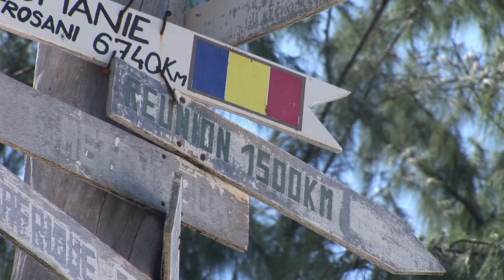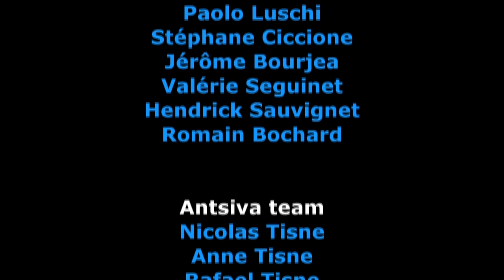The secret of the green turtles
Is it the pristine white beaches of the beautiful Great Glorious attracts like a magnet, so many green turtles, or absolute isolation of this archipelago became, like other scattered islands, a nature reserve? The fact remains, year after year, steadfast, these marine reptiles, protected today, come back in numbers to breed there. To better understand this phenomenon of migration, of Montpellier CNRS partner for the event at the University of Pisa, Ifremer and Kélonia, continuing his research in the field. The mystery of the green turtles navigation will he finally lifted ?